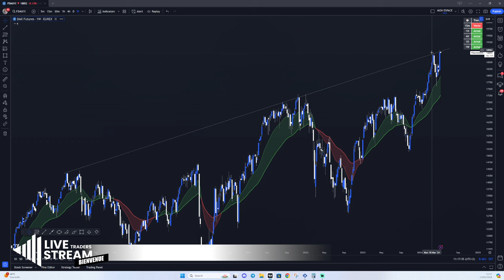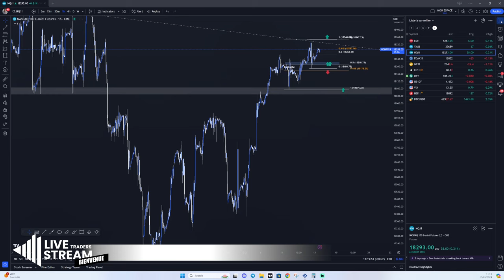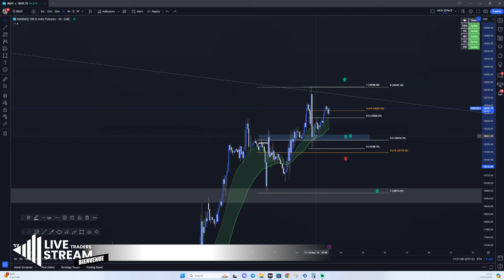DayTrading | Mes Plans du jour - 13 Mai 2024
🎁 La conférence gratuite pour bien commencer le Trading et valider les challenges des PropFirms